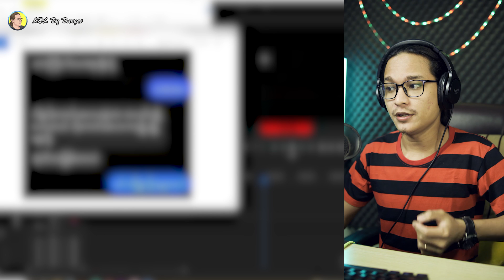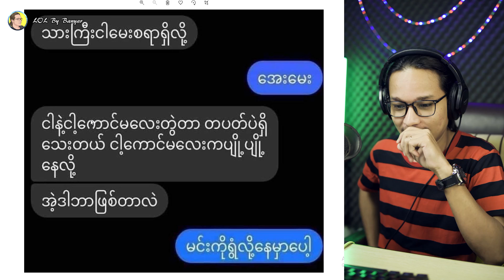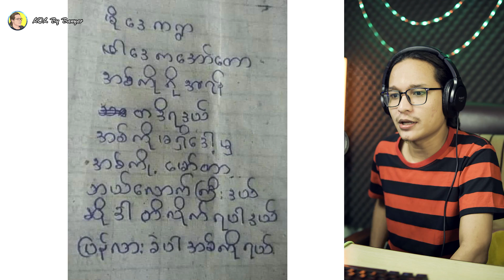အကယ်ဒမီများဆုရှင် ပါဝင်သရုပ်ဆောင်သော ရင်ဘတ်ထဲကဗညား(ရုပ်ရှင်)...;D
- သင့်ချစ်သူဘာလို့ပျို့အန်ရသလဲဆိုတာလဲ ရှင်းပြေပေးထားတယ်
- နေရာတကာလူရာဝင်ချင်တဲ့ နှုတ်ကြမ်းလျှာကြမ်း 90born တွေပါမယ်
- ဖွေးဖွေးကိုလဲရှာခိုင်းထားတယ်
- EX ကိုဘယ်လိုချေရမယ်ဆိုတာလဲ သွန်သင်ပေးထားတယ်
- ဒန် ဒန့် ဒန်အကြောင်း တစေ့တစောင်းလဲပါတယ်
- စိတ်ဓာတ်ကျနေသူများအတွက်လဲ စာအုပ်ကောင်းလေးတစ်အုပ်နဲ့မိတ်ဆက်ပေးမယ်
- ကိလေသာတွေကုန်ခမ်းလာတဲ့တစ်နေ့ ဖြစ်နိုင်ကိန်းလဲဟောပေးထားတယ်
- ဘူးလုံးနားမထွေးဖြစ်နေတဲ့ TikToker လေးလဲပါတယ်
- အကို့ရဲ့မော်တာကြီးအကြောင်းလဲ ပါတယ်
- စုံတွဲတွေအအေးသောက်ရမယ့်ပုံစံကိုလဲ ပြပေးထားတယ်
- ရင်ဘတ်ထဲကဓား 2021 နှစ်ကုန်ခါနီးဗားရှင်းလဲပါတယ်

နောက်ဆုံးမှာ. ခပ်ချောချောနဲ့ကောင်လေးနှုတ်ဆက်မယ်. ဒါဘဲ